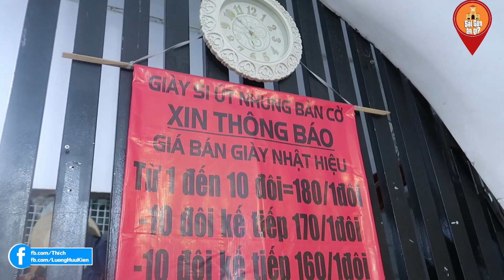Khám phá chợ hàng hiệu đồ cũ Bàn Cờ Săn Hàng Hiệu ngày tết